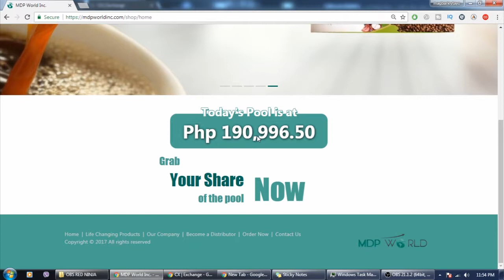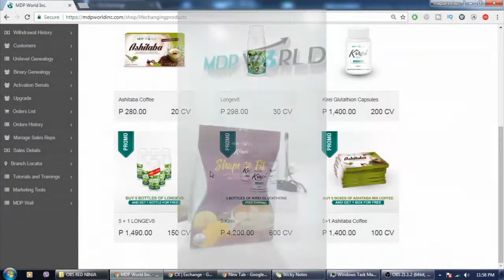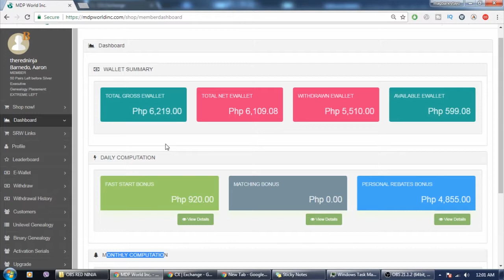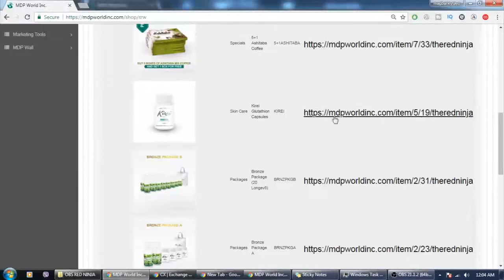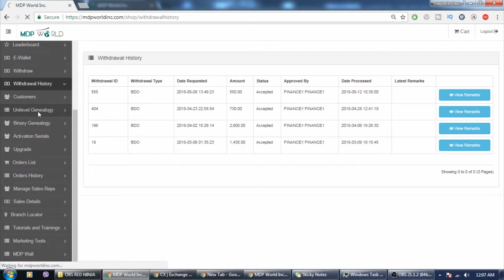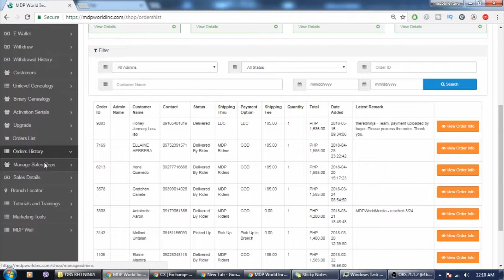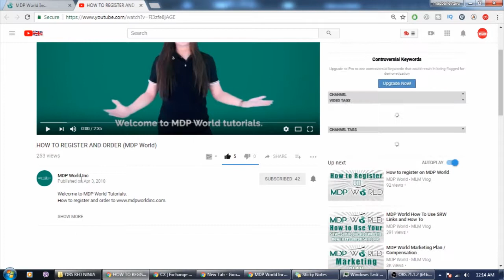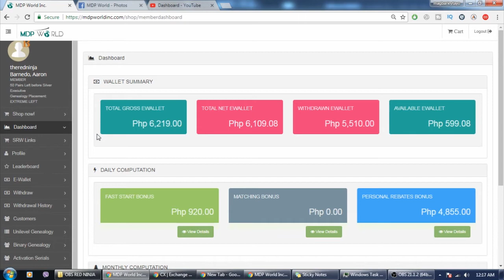Latest Update MDP World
Dito mo malalaman kung ano ang mga updates ng MDP World

Nahihirapan ka na ba sa Traditional Online Marketing?😓
Yung pagkaclose mo ng deal sa client, ikaw pa ang kukuha ng payment sa remittance center at ikaw pa ang magpapaship?

Akala ko ba ayaw mo ng hassle?
Dito ka na sa MDP W🌏RLD!😃👍

Ang kaylangan mo lang ay ang cellphone or ang computer mo at ang company na ang bahala kumuha ng payment at magdeliver ng order sa client mo!

Kaya mas makakapag focus ka sa pagmamarket ng produts mo.

Be on the newest Era of eCommerce!